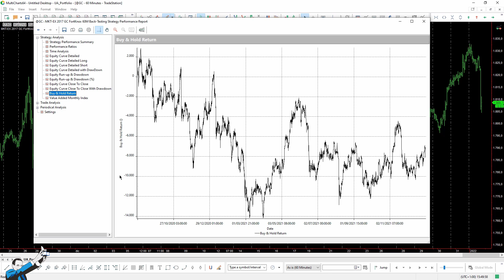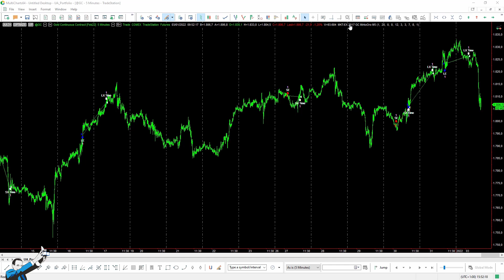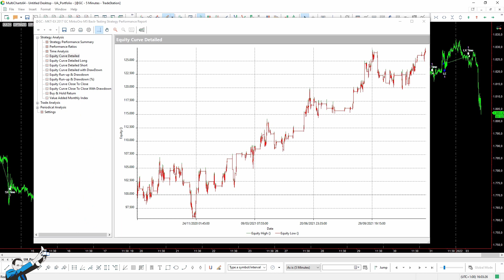Qual è stata la miglior strategia sull’Oro del 2021? (Tipologia + Condizioni)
▷ Vuoi sapere come possiamo aiutarti a migliorare il tuo approccio al trading?

Quali sono state le migliori strategie sull'Oro del 2021? 📈 📈

Per quanto riguarda il nostro portafoglio, le due strategie che hanno prodotto i risultati migliori sono della tipologia bias.

Entrambe aprono e chiudono le posizioni in determinati orari della giornata, ma la prima strategia prevede anche un meccanismo di conferma.

Guarda subito il video per scoprire come sono strutturate e che performance hanno realizzato nel 2021!